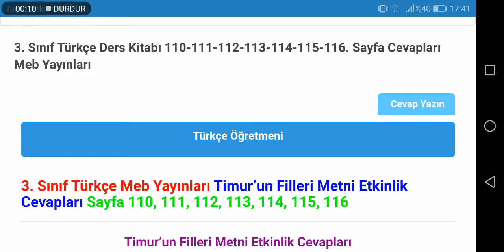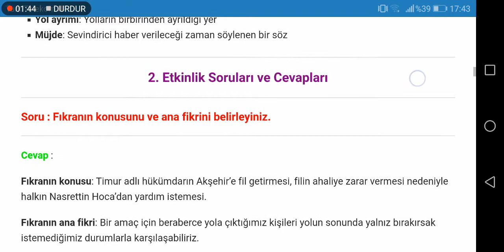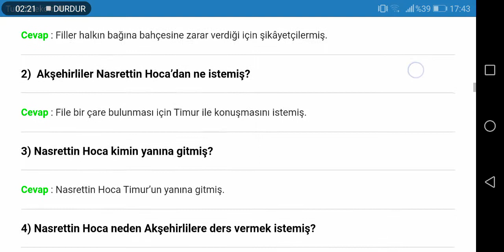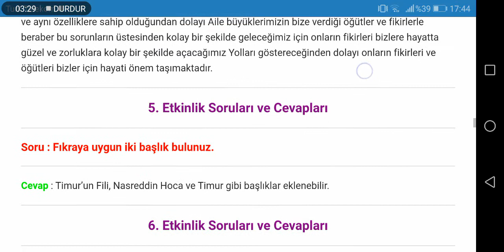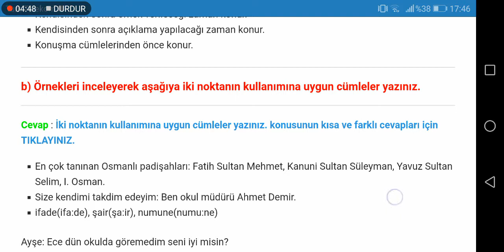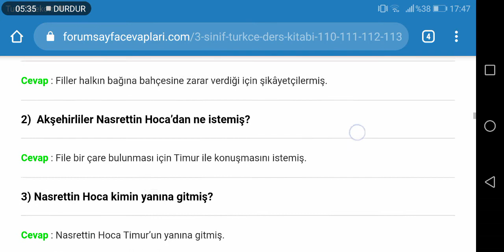3. Sınıf Türkçe Meb Yayınları Sayfa 110 111 112 113 114 115 116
3. Sınıf Türkçe Meb Yayınları Timur’un Filleri Metni Etkinlik Cevapları Sayfa 110, 111, 112, 113, 114, 115, 116